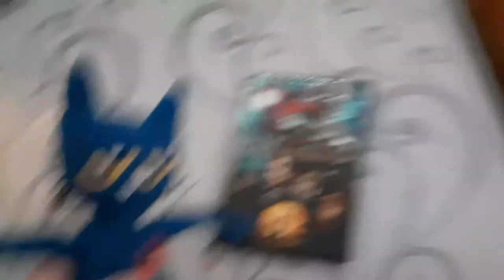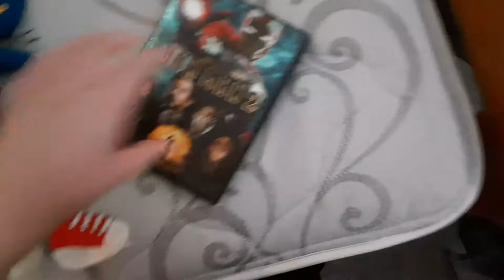Pete The Cat Watches The Paramount DVD logo